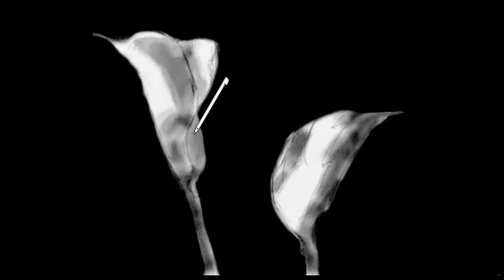Quick Draw - Tulips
A quick draw of some tulips! Enjoy ^-^